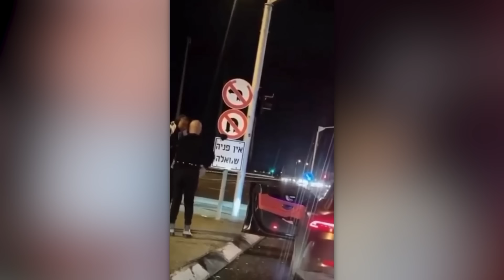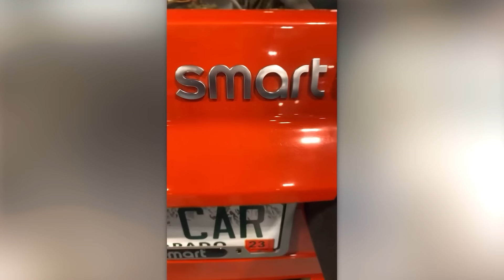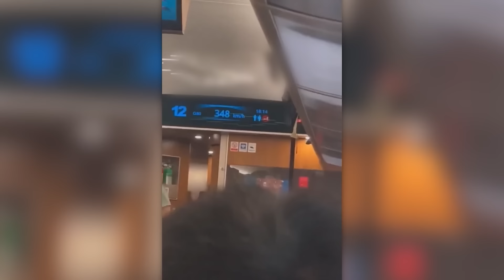Er wusste nicht, dass eine Kamera ihn beobachtete und machte das. 200 unglaubliche Momente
Mach dich bereit für eine fantastische neue Auswahl der besten Videos aus dem ganzen Internet. Schau rein und verabschiede dich von deiner Langeweile!

 акк @campus.univers.cascades.